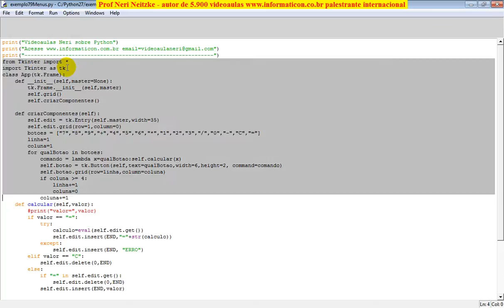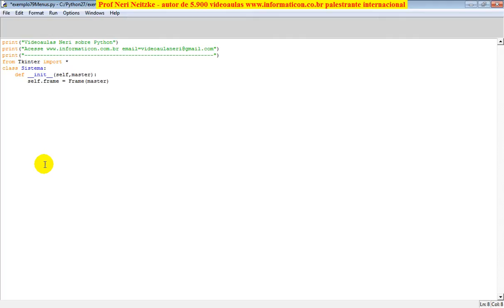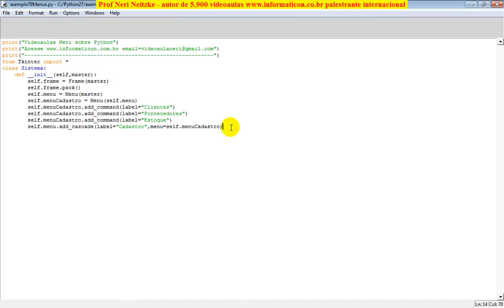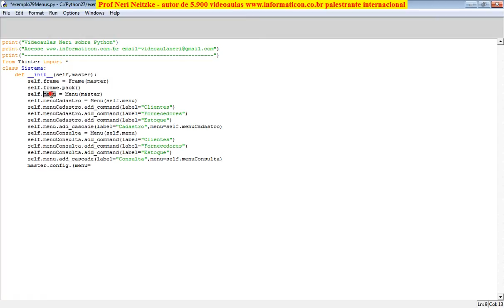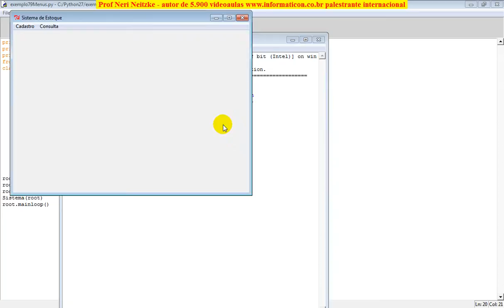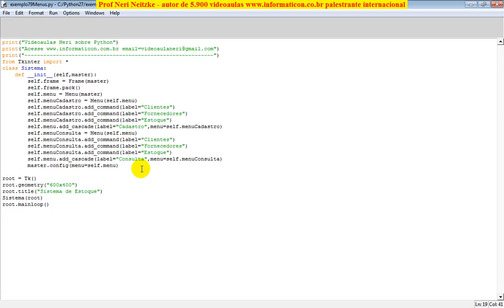aula 5930 python tkinter criando menus